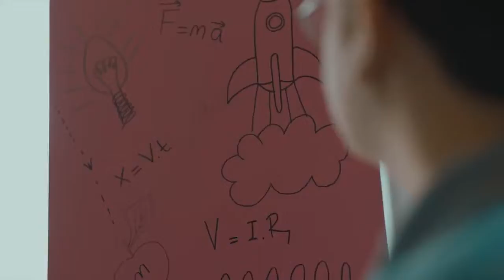Bir Adım Öne Çık Esenlerli Gençlerin Yeni Şarkısı!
Şimdi bizim gençlerin sesine kulak verme zamanı!

Esenler, Güç, Yetenek, Keşif!